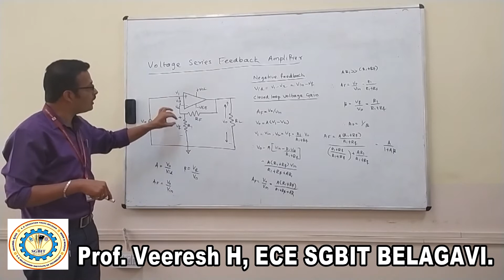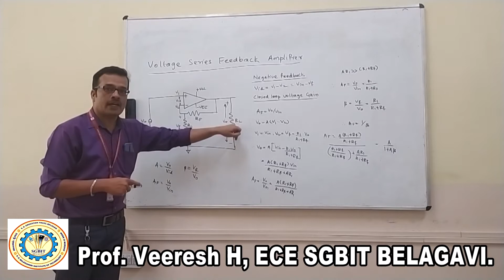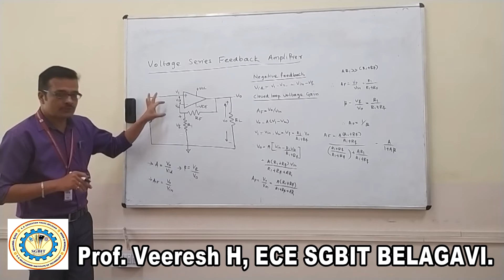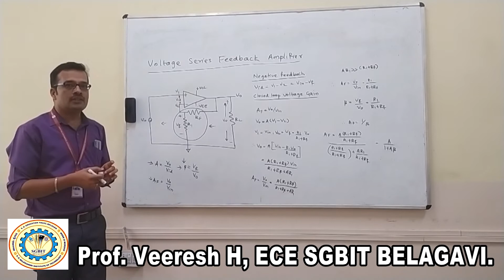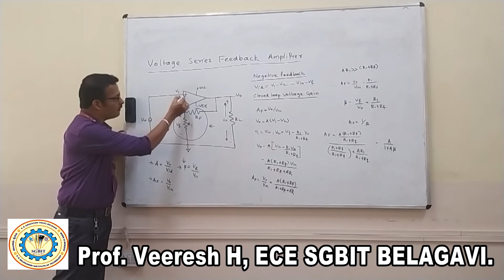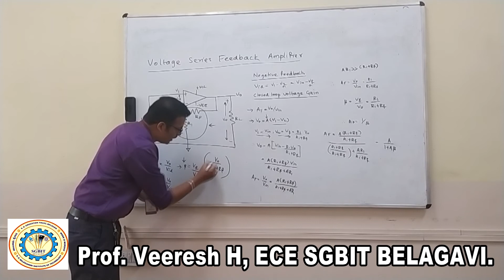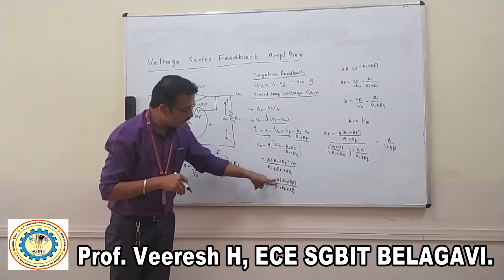voltage series feedback amplifier